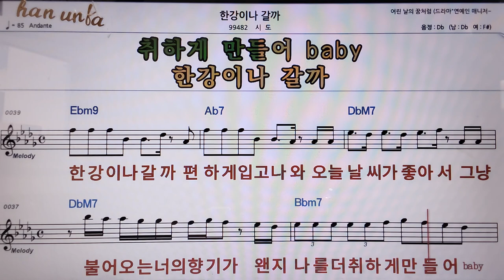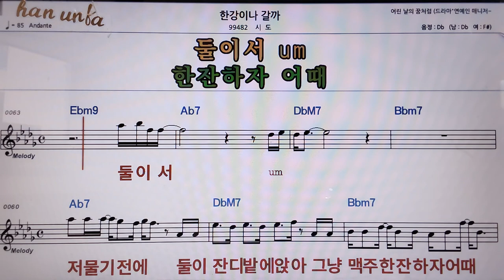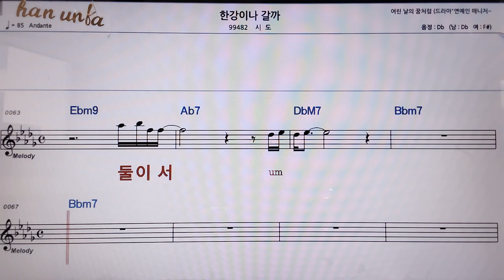한강이나 갈까/시도👍악보, 코드,가사,Karaoke*가라오케 반주